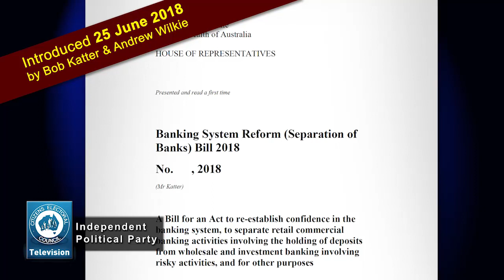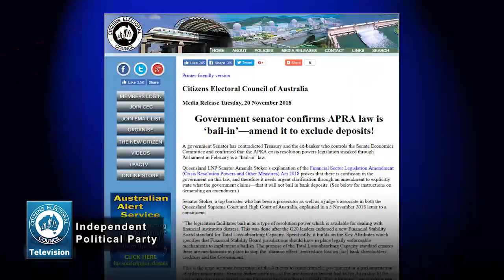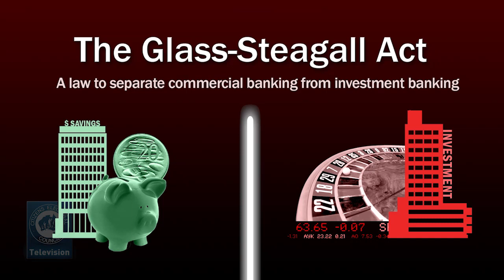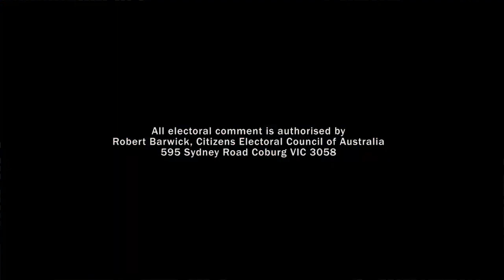30 November 2018 - The CEC Report - Denise Brailey Interview: Predatory banks & the royal commission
Robert Barwick interviews Denise Brailey, president of the Banking and Finance Consumers Support Association (BFCSA)
Predatory banks are the threat to the economy, not the royal commission